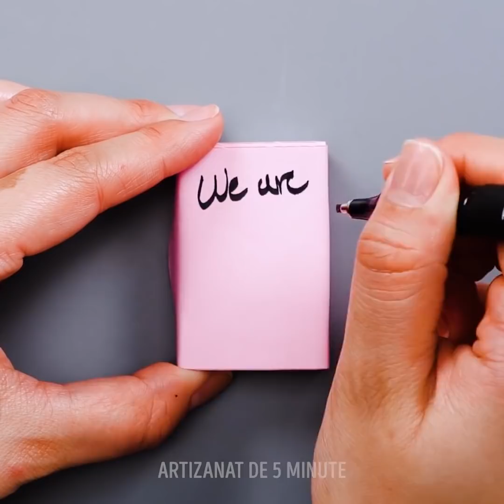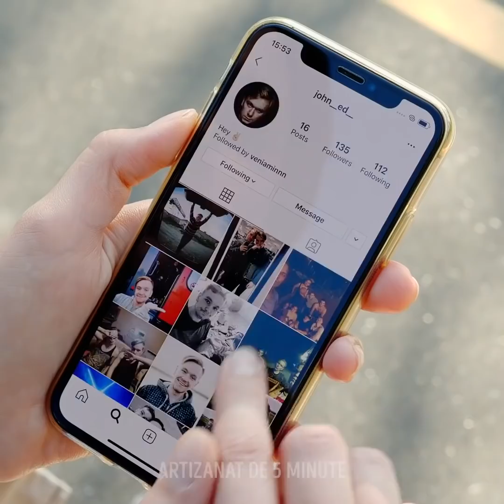HACKS DE NUNTĂ INTELIGENTE || CUM SĂ EVITE SITUAȚIILE JENANTE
SITUAȚII DE NUNTĂ ȘI CĂSĂTORIE CARE ÎȚI VOR SALVA ZIUA

Chiar dacă ziua nunții tale este una dintre cele mai plăcute zile din viața ta, vine cu multe provocări. Nu este doar stresul, ci și mici probleme care nu ajută situația. Așadar, în acest videoclip, am vrut să vă arăt câteva trucuri inteligente care vă vor ajuta să economisiți bani și să aveți o nuntă fără stres.
Dacă pantofii de nuntă sunt prea alunecoși, protejați-le cu o hârtie de nisip.
Dacă doriți să mergeți la baie cu rochia de mireasă, pur și simplu luați o geantă IKEA, străpungeți o gaură pe partea de jos și treceți picioarele prin ea. Îți va ține rochia în sus.
În loc să cheltuiți o tonă de bani pe rochia de mireasă, vă arăt cum să vă faceți singuri folosind un tort ieftin cumpărat de magazin și decorațiuni de flori.
Urmăriți până la sfârșit pentru a descoperi câteva trucuri mai uimitoare de care vă veți îndrăgosti.

Marcaje temporale:
0:07 - Haile de nuntă strălucitoare
2:29 - Acoperire în cerc închis
3:21 - Coaja de ruj de bricolaj
5:13 - Truc de lasuri false
6:54 - Idei de cadouri dragute
8:51 - Gesturi romantice
10:31 - Tipuri de fete la date
13:11 - Reparatii vestimentare minunate